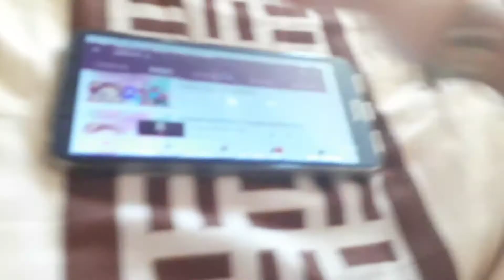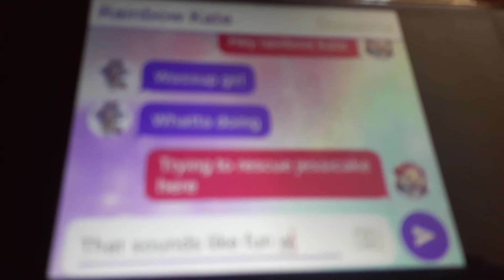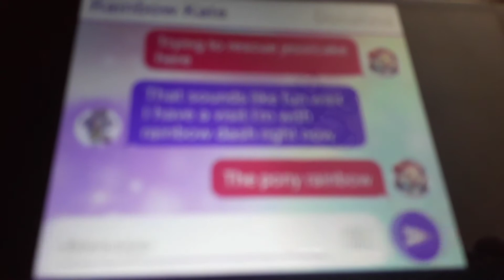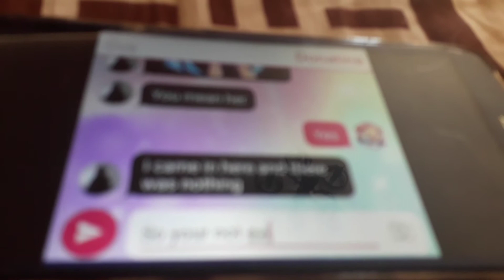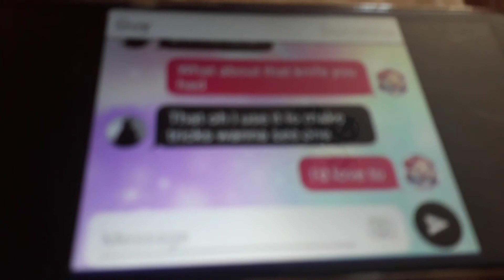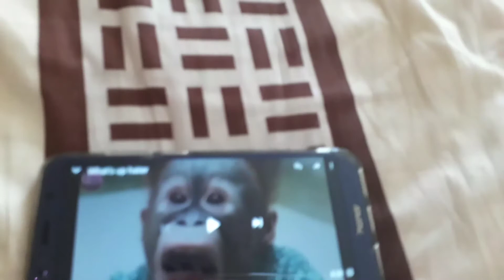9 августа 2018 г.